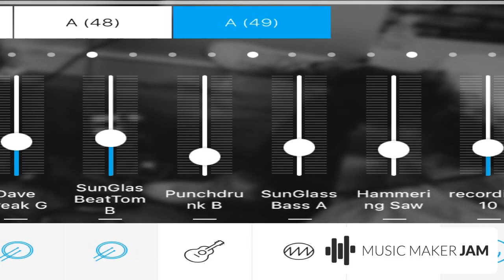DjHawk aka Freak & Vendelinek - wieder im Zug preview (19.06.2019) (c) 2019 MAGIX MUSIC MAKER JAM !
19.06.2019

DjHawk aka Freak (Petr Koval)

http:// peerco . ddns . net / personal Web Server of DjHawk aka Freak
http:// nescafe . 3utilities . com / Frennet over PWS of DjHawk aka Freak

DjHawk aka Freak Flog on Freenet

http:// nescafe . 3utilities . com / freenet:USK@uOH46pMYFQj4vsiOdfBPPky3UU3vwWPnp8ITxrLZ~Uw,ew7PTYasiIbxSDk1xfgb5pcqlkZR7QKBjOSQ0km79bw,AQACAAE/flog/13/

DjHawk aka Freak Uploads on Freenet
http:// nescafe . 3utilities . com / uploads /